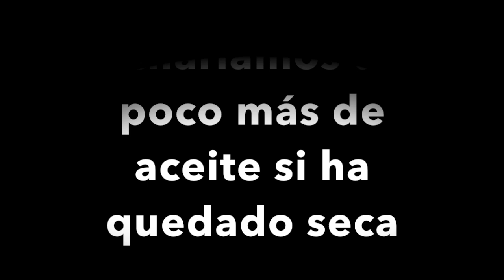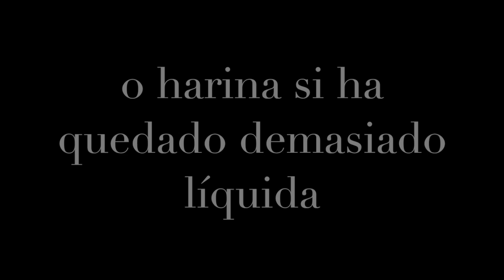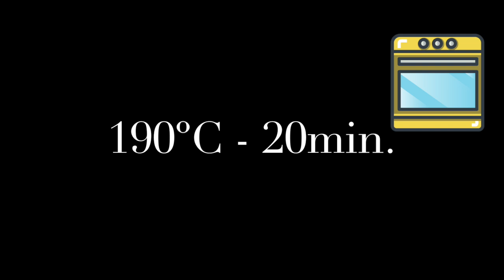El pan que no engorda y te ayuda a adelgazar (sin carbohidratos, bueno para dejar los azúcares)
Compra el libro de Simplemente diosas
CANTIDADES DE LA RECETA (para un pan individual):

2 huevos
1 cucharada de vinagre de manzana
6 cucharadas de aceite de coco (o de oliva)
1 cucharadita de polvos para hornear
3 cucharadas de leche vegetal
6 cucharadas de harina de coco

Horno a 190ºC 20 minutos aproximadamente (hasta que esté ligeramente dorado por encima)
*** 3 minutos si lo preparas en microondas

VÍDEOS SOBRE CÓMO DEJAR LA ADICCIÓN A LOS AZÚCARES (cómo evitar los antojos de cosas dulces):

Hoy vamos a aprender a preparar un pan de harina de coco. Esta es una opción de pan sin carbohidratos (no lleva ningún cereal) y rico en grasas saludables. Te puede servir si estás en un plan de adelgazamiento o si estás en el plan para dejar de consumir azúcar. También es una buena opción para incorporarlo en tu dieta habitual. Es un pan apto para toda la familia. Puedes prepararlo tanto en horno normal como en microondas.